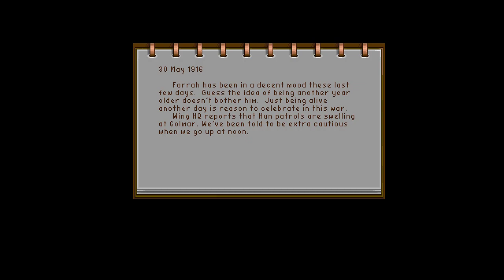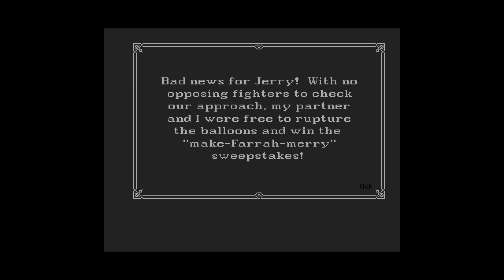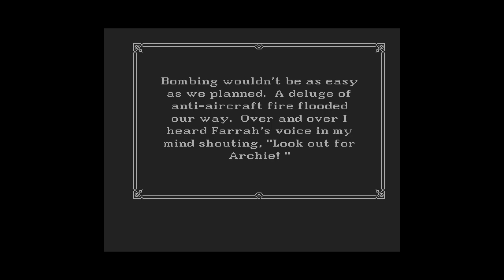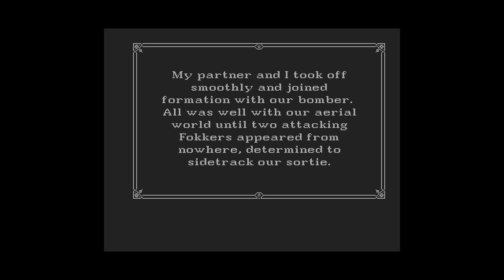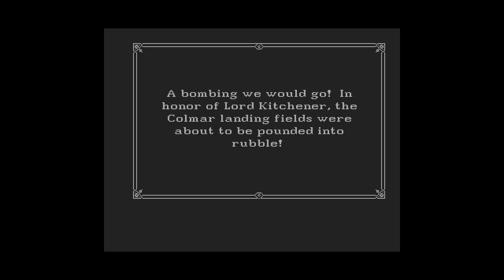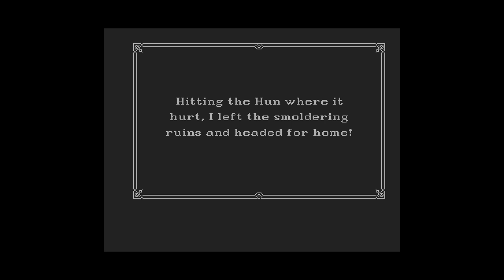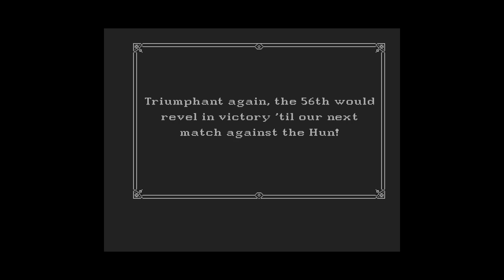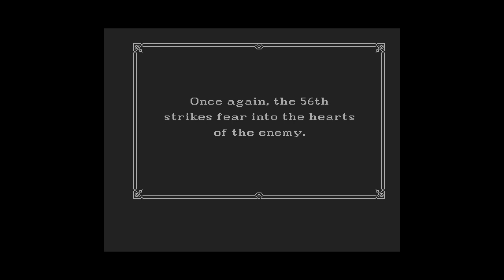(Amiga) Wings - Part 05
Missions in this part: Patrol, balloon busting, bomb the command post, escort bomber, bomb the aerodrome, patrol and patrol.

The Amiga video for today will have to be uploaded tomorrow as I ran out of time, sorry.